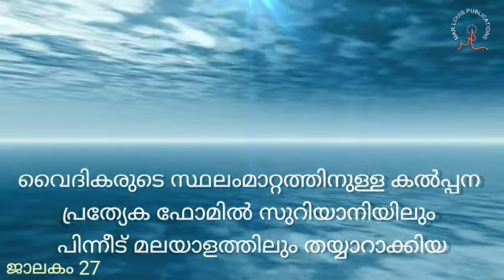jalakam27/History of Archdiocese of Ernakulam Angamaly/Kerala Church History Chronicle/Pazheparambil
ernakulamangamalyarchdiocese keralachurchhistory keralachurchchronicles jubilee series#marlouispazheparambil#syromalabarchurch
Jalakam presents the history of Ernakulam Angamaly Major Archdiocese, in connection with the 125 jubilee of the Archdiocese of Ernakulam Angamaly.  Here we present the chronicle of Ernakulam Angamaly Archdiocese as well as the Syro Malabar Church

എറണാകുളം - അങ്കമാലി അതിരൂപതയുടെ ശതോത്തര രജത ജൂബിലിയോട് അനുബന്ധിച്ച് എല്ലാ ദിവസവും പ്രസിദ്ധീകരിക്കുന്ന 30 സെക്കന്റ് മാത്രമുള്ള ചരിത്ര പരമ്പരയാണ് ജാലകം. കഴിഞ്ഞ വീഡിയോകൾ കണ്ടാൽ Follow ചെയ്യാൻ എളുപ്പമായിരിക്കും. ഒരു ദിവസം ഒരു ചെറിയ അറിവ് ചരിത്രത്തിൽ നിന്ന് സ്വന്തമാക്കാനുള്ള പരിശ്രമമാണിത്. അറിയുമ്പോഴാണല്ലോ സ്നേഹിക്കാനാകുന്നത്.